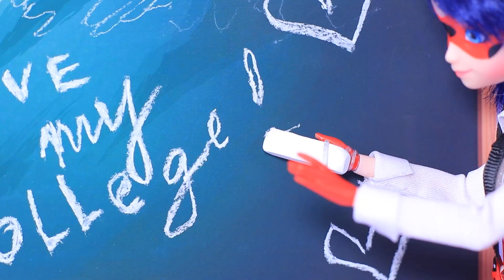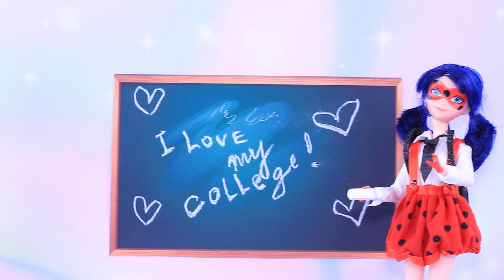8 DIY Truques e Artesanato para sua Barbie / Ladybug e Cat Noir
Como os anos escolares passaram rápido! E agora Ladybug e Cat Noir já estão se preparando para o baile. Enquanto isso, assista a ideias legais e hacks de vida em nosso novo vídeo.

suprimentos e ferramentas:
● escovas
● tesouras
● tecido atlético
● brilho
● tecido xadrez
● papel de espuma brilhante
● caixa de papelão de botões
● argolas
● corrente de acessórios
● argila
● capacete de brinquedo
● borlas
● decorações em forma de joaninha
● penas
● velcro
● guirlandas de papel
● pingente metálico
● estalos
● elásticos finos